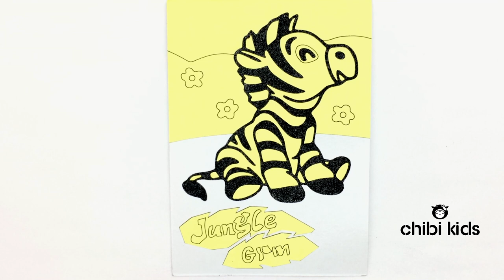Coloring 1 Zebra | SAnd Painting for toddlers and drawing for kids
Sand glitter Painting for toddlers and drawing for kids